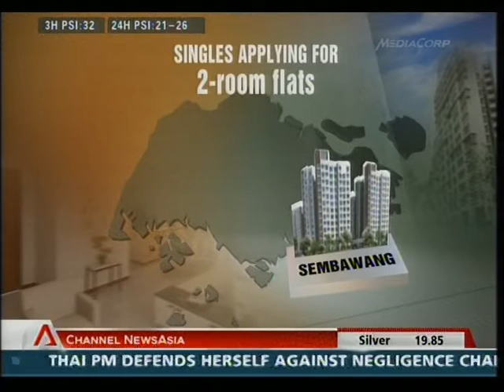BTO flat demand down but needs of LGBT & other singles still unmet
This news clip was broadcast over Channel News Asia at 10pm on Monday, 31 March 2014 during their "Singapore Tonight" bulletin.
Fall in demand for BTO flats in latest exercise
The demand for the second batch of Build-to-Order (BTO) flats launched this year has dropped, compared to the previous batch. But analysts Channel NewsAsia spoke to said the housing needs of some groups are still not being met.
The exercise will close at midnight on Tuesday.
There were 4.1 applicants vying for each unit in January's BTO exercise.
But for the exercise this month, the number is at 2.4, as at 5pm on Monday.
Eugene Lim, key executive officer at ERA Realty Network, said: "Some buyers may have held back their applications this round, one reason being that there is an upcoming Sale of Balance Flats (exercise).
"Some of those flats are almost completed and you can actually get them quite fast."
Some 3,000 flats will be offered in a Sale of Balance Flats exercise in May.
Analysts also said the lower application rate for this month's BTO exercise shows that supply has generally caught up with demand.
But they added that housing needs of some groups are still not being met.
Mr Lim said: "If you look at the overall figure, it does seem to give you the impression that housing needs are being met.
"But if you look at the various sub groups, then you can actually pick up that for certain groups, their housing needs are still not met.
"So for example, one that still stands out very strongly is the singles (group). The application rate for BTO flats is still very high among singles."
As at 5pm on Monday, there were 27.6 singles applying for each two-room flat in Yishun.
Over at Sembawang, there were nine single applicants for each two-room unit.
Analysts said it is no surprise that the flats in Yishun are more popular among singles, compared to Sembawang.
Analysts said the area is closer to mature estates such as Ang Mo Kio and Yio Chu Kang, while Sembawang is at the northernmost point of Singapore.
This month's BTO exercise also saw the fourth batch of 3-Generation (3Gen) flats being launched.
The popularity of such units continues to be higher among second-timers.
As at 5pm on Monday, there were three first-time buyers applying for each 3Gen or five-room unit, compared to 13.2 second-time applicants.
One analyst Channel NewsAsia spoke to said the Housing and Development Board could consider allocating more 3Gen flats to second-timers.
Thomas Tan, executive director at Remax Singapore, said: "If I am a first-timer and I own a HDB flat, that is probably for myself, maybe my children. But as time goes by, the household size grows, together with the initiative where one wants to look after parents.
"Generally, the (household) size grows -- that is probably why you see greater need (for 3Gen flats) from second-timers rather than first-timers."
The next BTO exercise will be in May, and the HDB will offer 3,060 flats in Bukit Batok and Woodlands.
Links: